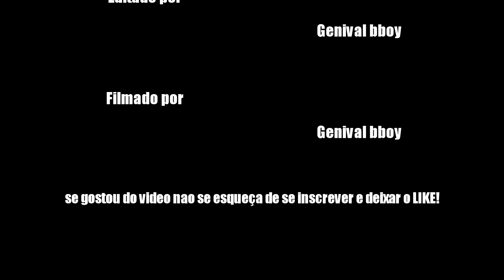React Produções Apresenta Fábio